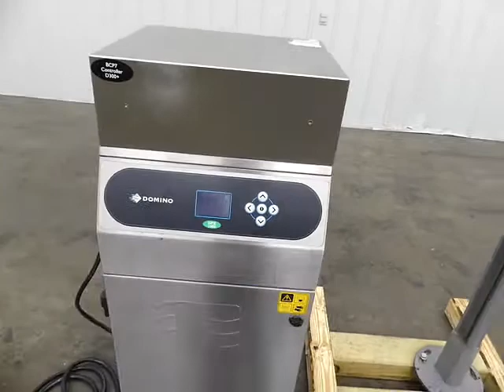Domino D300+ DPX1000 Laser coder.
To view more equipment for sale, visit to purchase or view details about the Domino D300+ DPX1000 Laser coder.